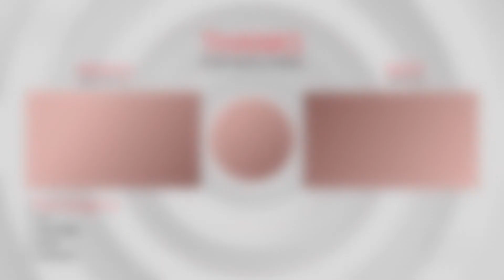Back In The Day Season 7 Episode 14 (Run The World - Glee)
In Today's Episode Of Back In The Day, We Take A Look At The Music Video From Glee "Run The World".